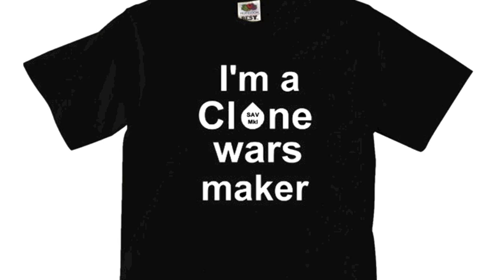SAV MkI Presentation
This open source 3D printer board electronics has been designed and developed in the RepRap CloneWars community.

This 3D printer board electronics has been designed and developed using all the great contributions and feedback from the RepRap CloneWars.

This is its presentation video.

If you like the SAV MkI or you like this open source project or simply you wish to support our campaign, please visit:

If you like the video or the board, please give it a big thumbs up!

Attribution: The SAV MkI is a derivative of Teensylu and the Printrboard.